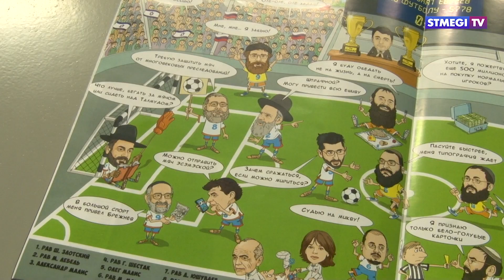«Хохма недели» - футбол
«Хохма недели». Главная тема недели - футбол. Что мешает играть израильским футболистам, что будут есть евреи в России в этом месяце, а также последствия несостоявшегося матча Израиль-Аргентина. Смотрите новую программу на первом еврейском.